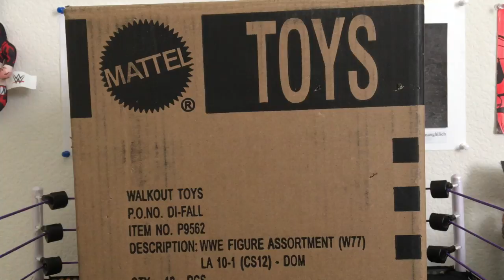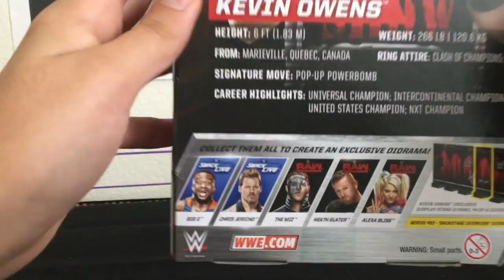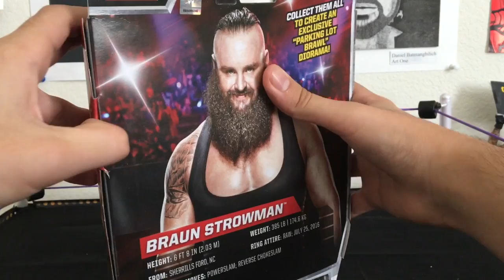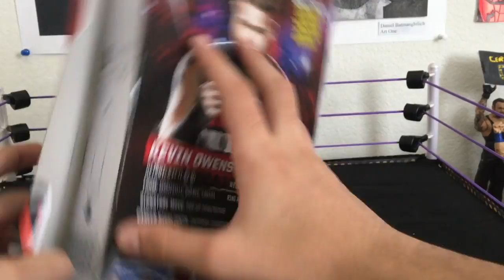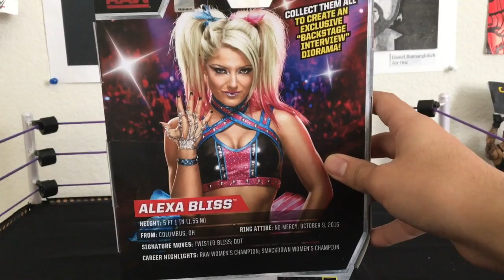WWE ELITE UNBOXING FAIL!! (LOOSE KO LEG!) WHY MATTEL! WHY!!!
CAN WE HIT 250 LIKES ON THIS VIDEO!? DAMMIT MATTEL! WHY! WHY MATTEL WHY! Thank you so much to walkoutwear for the figures! Huge thanks to ma boi Gnaddi for the code 22! Make sure to use it when you're buying figures! I hope you guys enjoyed! More videos will be out in the future!

Wrestling Amino app for Play Store and App Store! (Free App)